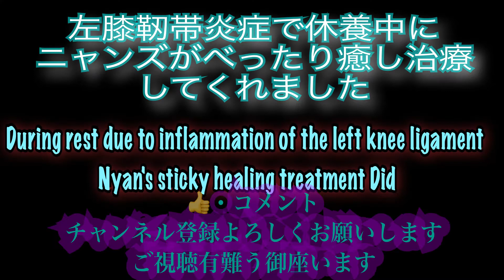左膝靭帯炎症で休養中にニャンズがべったり癒し治療してくれました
During rest due to inflammation of the left knee ligament
 Nyan's sticky healing treatment Did

一ヶ月毎に再生リスト作りました。
宜しければ再生リストもご覧ください。

2020/5/23日に保護猫シムと出会いました。
2020/5/1日誕生♂ひたちなか生まれ（保護の為GW中生まれたとの事で正確に分からないので勝手に決めました）
このまま家の子となりました。
その成長の一部をアップして行きます
性格は強気な子ですが、かなりのビビリです。

2020/4/11日生まれ♀もばら茂原市生まれ
2020/7/17日うちの子となりました😀
2020/9/5日数日前から食欲がなくなり突然死
5ヶ月と25日と言う、あまりにも短い猫生でした。
短いなりにシムには色々な事を教えてくれました。
ずっと忘れないよ、もばら❣️

2020/９/20日に7月20日福島生まれのメスのヒメちゃんをお迎えしました。
放飼で飼われている所からのお迎えです。
2020/11/14日不慮の転落事故にて亡くなりました。
3ヶ月と14日という短い猫生でしたが、いっぱいすぎる位の幸せを
くれました。ずっと忘れないよ、ヒメ❣️

11/21日に6月7日福島生まれの♀福ちゃん
7月26日生まれ♀お鏡ちゃんをお迎えしました。。。
この子達はヒメの親戚筋に当たりヒメとも一緒に生活してました。
2021/4/24
福  避妊手術
そして福・お鏡が猫エイズと判明

👍ボタン・コメント宜しくお願いします。